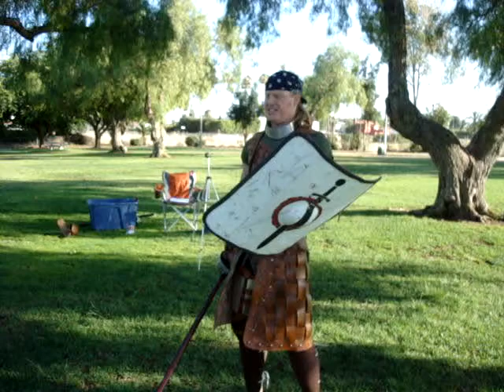Instructional Vid 4